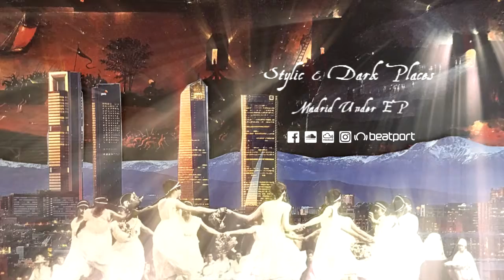Stylic & Dark Places - Satanta (Original Mix) [Joprec]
With this 3 track EP, Stylic & Dark Places debut as an artistic couple, focused on blunt and timeless electronic music.
Three dance floor-focused powerful tracks charged with fresh rhythms, dark element vocals and first generation of techno reminiscent sounds .
This EP takes the name of their city, they give back to Madrid what was once a lifestyle, the trend towards Electronic Music.
This Cover was created by Charlie Brown Bunny (NY).